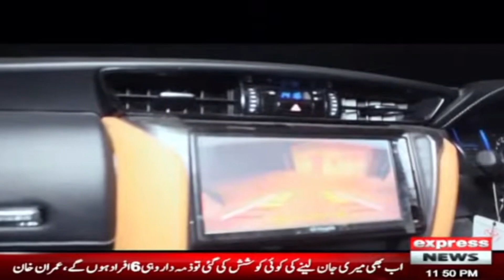Woh kya hai | Don't go in the bushes, there are snakes | Sajjad Saleem